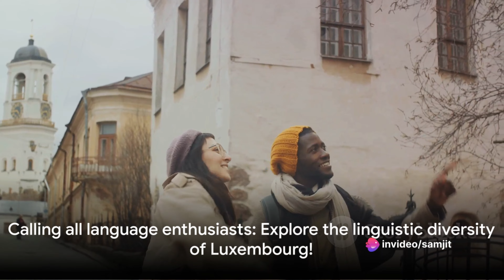Interesting facts about Luxembourg | Europe | Numismatics Academy | Chang2e | Mr Nac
Welcome to an extraordinary journey through Luxembourg, a small yet enchanting country that seamlessly blends medieval charm with modern allure. Join us as we embark on an immersive exploration, unraveling the layers of Luxembourg's rich history, exploring its vibrant cultural tapestry, and marveling at the grandeur of its diverse landscapes.

Our documentary begins with a captivating dive into Luxembourg's historical narrative. From its medieval origins as a formidable fortress to its evolution into a global financial hub, Luxembourg's history is as fascinating as it is multifaceted. We traverse cobblestone streets and ancient citadels, weaving through the annals of time to uncover tales of dukes, counts, and emperors who have left an indelible mark on the Grand Duchy.

Journey with us as we visit Luxembourg City's UNESCO-listed Old Town, a living testament to the nation's medieval past. Admire the imposing Casemates du Bock, a network of underground fortifications that once safeguarded the city. Through vivid storytelling and stunning visuals, we bring to life the turbulent history that shaped Luxembourg into the resilient and prosperous nation it is today.

Venturing beyond the historical facade, we delve into Luxembourg's vibrant culture—a unique blend of influences from its neighboring countries and a testament to the Grand Duchy's cosmopolitan spirit. From traditional folklore festivals to contemporary art exhibitions, Luxembourg's cultural scene is as diverse as its people.

Join us as we attend lively celebrations, explore world-class museums, and engage with locals who proudly preserve their linguistic and cultural heritage. Through interviews with artists, musicians, and cultural ambassadors, we gain a deeper understanding of the dynamic cultural landscape that defines Luxembourg.

Our exploration wouldn't be complete without immersing ourselves in the natural beauty that Luxembourg has to offer. Despite its modest size, Luxembourg boasts an astonishing variety of landscapes, from lush green valleys to dramatic rocky gorges. We traverse the picturesque Müllerthal region, often referred to as "Little Switzerland," discovering hidden waterfalls, dense forests, and captivating rock formations.

Luxembourg's commitment to environmental sustainability is evident as we explore its network of well-maintained hiking and cycling trails, providing eco-friendly access to the country's stunning natural wonders. We also witness the juxtaposition of modern architecture against the backdrop of rolling hills, highlighting Luxembourg's harmonious blend of tradition and innovation.

As our journey through Luxembourg comes to an end, we reflect on the nation's remarkable ability to preserve its historical roots while embracing progress and diversity. Luxembourg stands as a testament to the enduring spirit of a nation that has overcome challenges and emerged as a beacon of prosperity in the heart of Europe.

Join us on this unforgettable expedition through Luxembourg—a land of castles, culture, and captivating landscapes. Through this documentary, we invite you to experience the grandeur and warmth of the Grand Duchy, leaving you with a profound appreciation for the hidden treasures that Luxembourg has to offer.

Come, let's unveil the secrets of Luxembourg together.